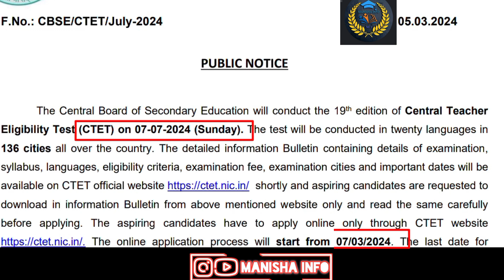CTET JULY 2024 NOTIFICATION OUT @manishainfo6734 full details in Tamil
ctet answer key Jan 2024

SWAYAM COURSE @Manisha INFO
ctet Tamil
ctet syllabus